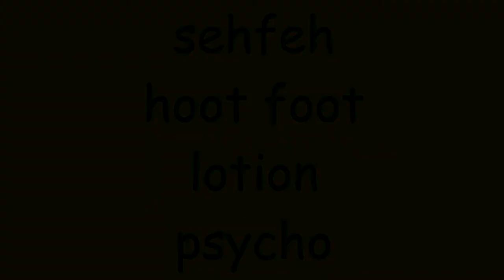dancehall steps episode 14: sehfeh / hoot foot / lotion / psycho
1. intro: 0:00
2. freestyle pon di track: 0:05
3. explanation with slow freestyle:
- sehfeh        03:43
- hoot foot    04:36 by unique dancers (ja)
- lotion          06:18
- psycho       07:30

track: shabba ranks - must love reggae (agony riddim)